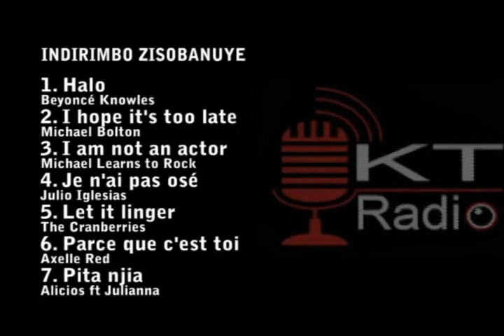Halo | I hope it's too late | I am not an actor | Je n'ai pas osé | Let it linger ...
Ikiganiro cy'indirimbo zisobanuye mucyumva kuri KT Radio kuwa gatandatu mu gitondo 06h30 - 07h30 ku mirongo ya FM yanditse muri iyi video